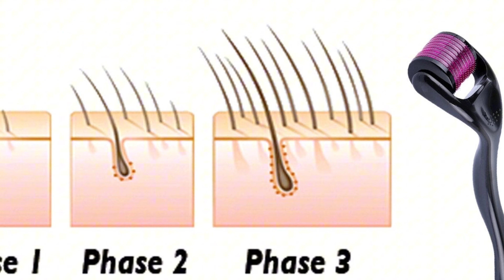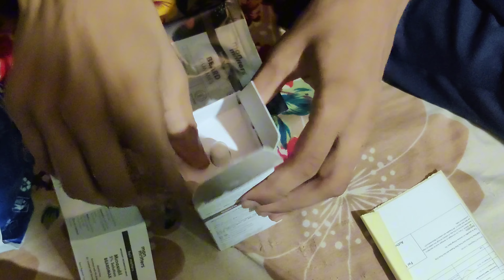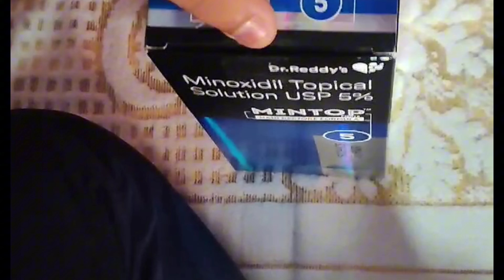2024 में दाढ़ी उगाने का सबसे अच्छा तरीका | Man matters beard growth kit review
2024 में दाढ़ी उगाने का सबसे अच्छा तरीका | Man matters beard growth kit review | man matters beard

beard growth | man matters beard growth kit review | man matters beard gummies review | derma roller

🔗 MAN MATTERS BEARD TONIC
🔗MARS BY GHC VITLAZER -
3Inq3gg
🔗 Man matters beard gummies
🔗Man matters derma roller
🔗Mars by ghc derma roller -